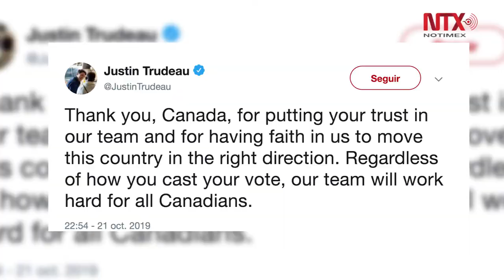Justin Trudeau es reelecto primer ministro de Canadá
El primer ministro Justin Trudeau fue reelecto para dirigir el Gobierno de Canadá por un segundo mandato, pero se verá obligado a hacerlo sin una mayoría en la Cámara de los Comunes.